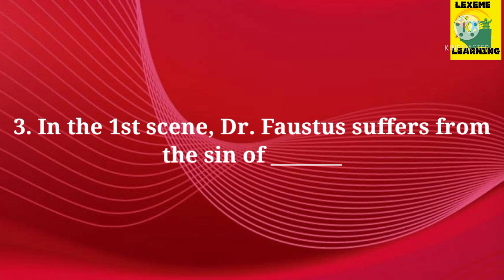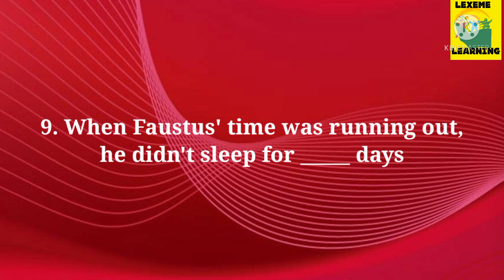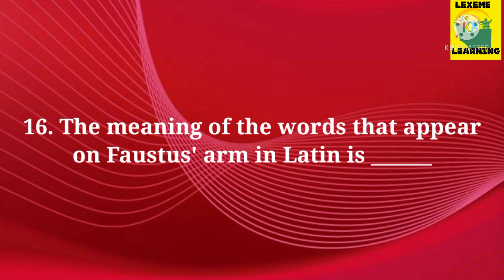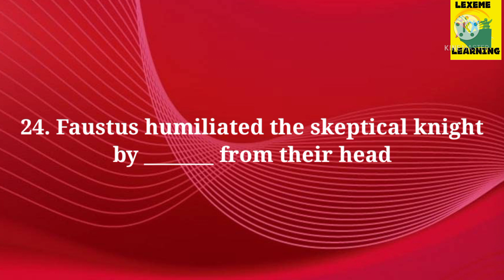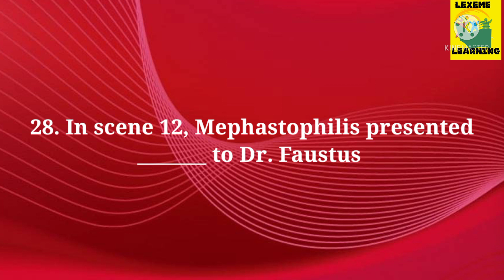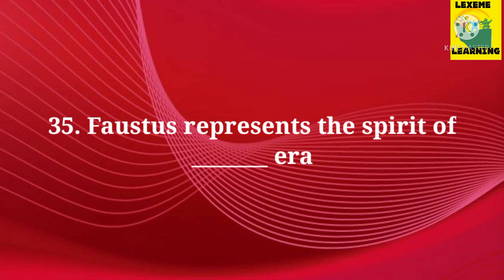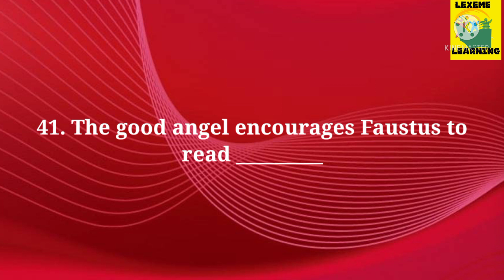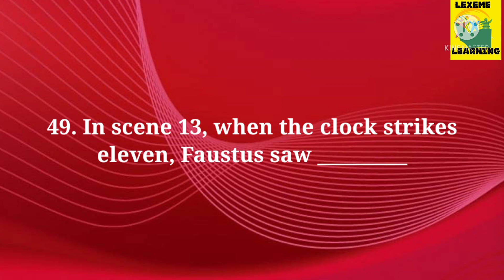PGTRBENGLISH/UNIT-1/Dr. Faustus/50 MCQs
Hi friends,
  This is your valuable video for your TRB exam preparation.  It gives you a detailed description of Dr. Faustus and the MCQ'S along with. wishing you all success.

LINGUISTICS MCQs

UNIT 1 MCQs